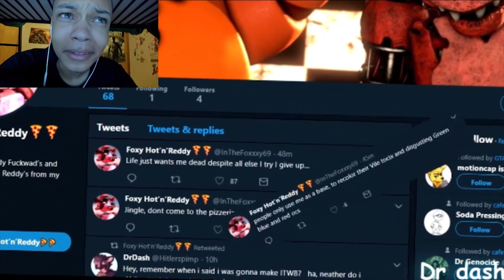[FNAF SFM] CHONKA ANNOUNCES THE DUCK SUCK 2 REACTION || MORE DUCK SUCC?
CHONKA ANNOUNCES THE DUCK SUCK 2 IS TODAY'S REACTION BY DR.DASH! just uh... embrace it.